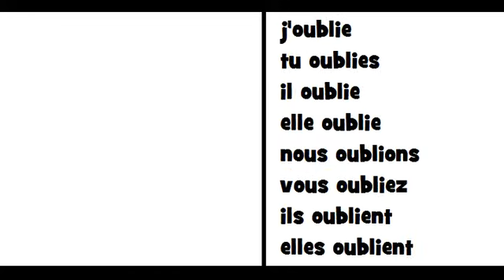Nauka francuskiego = Le verbe oublier